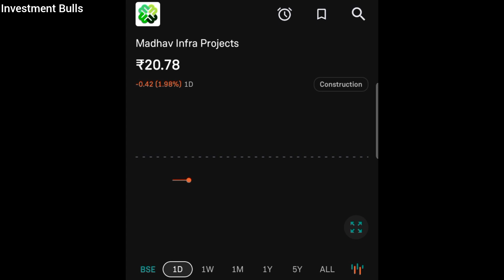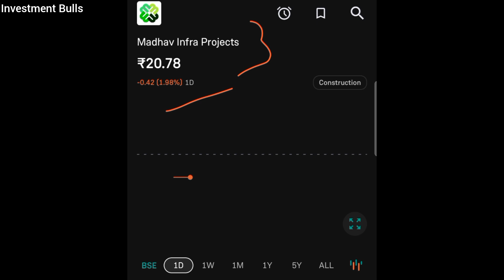Madhav Infra News || Madhav Infra Stock News || Madhav Infra Target || Share News Today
Subject:- Madhav Infra Stock knowledge And Information Today 16 September 2024